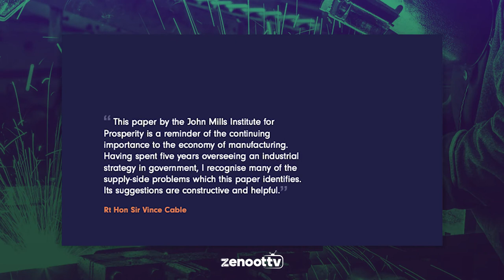Sir Vince Cable on how to invigorate UK manufacturing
Vince Cable was arguably the most influential Business Secretary in the UK of the last 20 years. A Liberal Democrat, he held the post during the Coalition government of 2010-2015.
Today he is a board member of the Institute for Prosperity, whose goal is to put manufacturing at the forefront of driving the UK economy forwards.
He spoke to Nick Peters about those ideas, and about his reaction to the Budget of March 2021.